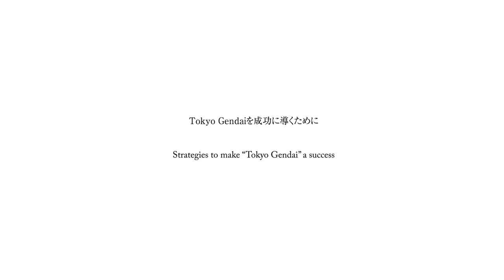【Interview】 大林組 大林剛郎×高根枝里～Tokyo Gendaiを語る『ONBEAT vol.18』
世界有数のアートフェア・オーガナイザーであるアート・アセンブリーが新たな国際アートフェアとして、今年7月に横浜国際平和会議場（パシフィコ横浜）で開催する「Tokyo Gendai」。その全貌について、同フェアのディレクター高根枝里氏と、アドバイザリーボードを務める株式会社大林組 取締役会長 大林剛郎氏に話を聞いた。

■Tokyo Gendai 開催概要
会期：2023年7月7日（金）～2023年7月9日（日）
会場：パシフィコ横浜

■About『ONBEAT』
完全和英併記のバイリンガル美術情報誌。現代アート、建築、ファッション、音楽など日本の芸術文化を独自の視点でボーダレスに捉え、国内外に発信している。

■『ONBEAT vol.18』
DUMB TYPE、坂本龍一、大巻伸嗣、KYOTOGRAPHIE、yutaokuda、タカハシマホ、Rooo Louを大特集。二次元派（沓名美和×中山淳雄）、RICOH ART GALLERY×梅沢和木の対談のほか、連載は落合陽一、高橋龍太郎、鈴木芳雄、武邑光裕、林信行。

■大林剛郎
1954年東京都生まれ。1977年慶應義塾大学経済学部卒業。1980年スタンフォード大学工学部大学院卒業。2009年株式会社大林組 代表取締役会長 就任。2023年同 取締役会長兼取締役会議長 就任。2015年レジオン･ドヌール勲章受章、2021年文化庁長官表彰。公益財団法人大林財団理事長。
森美術館理事、原美術館評議員、パリ・ポンピドゥー・センター日本友の会代表、英国テート美術館およびニューヨーク近代美術館 インターナショナル・カウンシル・メンバー。

■高根枝里
1984年東京都生まれ。2009年ハンター大学教養学部心理学学科卒業。2012年ニューヨーク大学大学院アートマネジメント学科修了。国際交流基金ニューヨーク日本文化センター勤務を経て、セゾンアートギャラリー アートディレクター、Google Arts & Culture日本部門を担当。Tokyo Gendaiフェアディレクター。

“Tokyo Gendai” will be held at PACIFICO Yokohama this July as a new international art fair by the Art Assembly, one of the world’s leading art fair organizers. We spoke with the fair’s director, Eri Takane, and the advisory board member, Takeo Obayashi, the Chairman of the Obayashi　Corporation, to get a full overview of the fair.

■About Tokyo Gendai
Date: Jul. 7 (Fri.), 2023 - Jul. 9 (Sun.), 2023
Venue: Pacifico Yokohama

■『ONBEAT vol.18』
Special features: DUMB TYPE, Ryuichi Sakamoto
, Shinji Ohmaki, KYOTOGRAPHIE, yutaokuda, Maho Takahash, Rooo Lou. Cross Talk: NIJIGEN-HA（Miwa Kutsuna, Atsuo Nakayama）
, RICOH ART GALLERY×Kazuki Umezawa. Series: ,Ryutaro Takahashi, Yoichi Ochiai, Yoshio Suzuki, Mitsuhiro Takemura,Nobuyuki Hayashi.

■Takeo Obayashi
Born in Tokyo in 1954. Graduated from the Faculty of Economics at Keio University in 1977. Studied at the Graduate School of Engineering at Stanford University in 1980.The chairman of Obayashi Corporation from 2009. Received the The National Order of the Legion of Honour in 2015.
Commissioner for Cultural Affairs Award in 2021.Board Chairman of the Obayashi Foundation. Director of the Mori Art Museum. Trustee of the Hara Museum of Contemporary Art,President of the Japanese Friends of Centre Pompidou in Paris.Member of Tate’s International Council Executive Committee.Council member of New York’s Museum of Modern Art.

■Eri Takane
Born in Tokyo in 1984. Graduated from Hunter College, Department of Psycology in 2009. New York University, Visual Arts Administration in 2012.After working at The Japan Foundation in New York, worked as the Art Director of Saison Art Gallery and in charge of the Japan division of Google Arts & Culture.The Fair Director of Tokyo Gendai.
ー－－－－－－－－
move by A.N
edit by Y.M